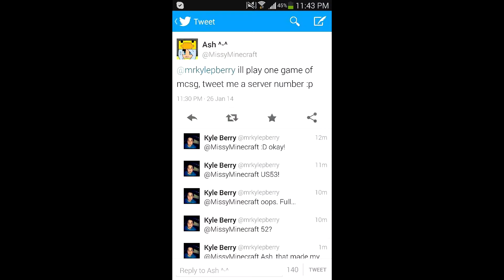MCSG WITH A FAMOUS TWIST (feat. MsMissyMinecraft!)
Im SOSOSOSOSO Happy! EEK!

Find Me!